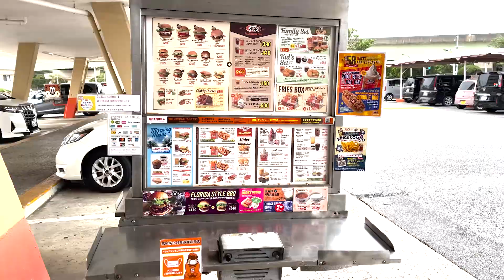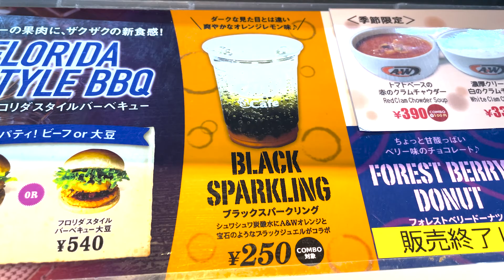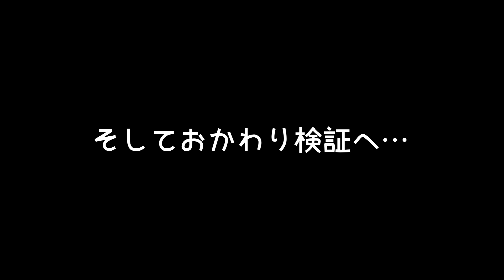【沖縄女子Vlog】日本初のファストフード店A＆W｜190円で飲み放題のルートビアに挑戦！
こんばんは！
今回は沖縄のファストフードならここ！！
地元民にも観光客にもエンダーの愛称で親しまれているA＆Wに行ってきたよ。

ルートビアがおかわり自由っていう噂は聞いたことあったけど、
初めておかわりしてみた！！
一番小さいサイズで190円だからかなりコスパが良い(ﾟ∀ﾟ)

私が一番好きなチリチーズカーリーフライも安定の美味しさ！
そして今回はあまり食べないハンバーガーも食べてみたけど、
びっくりするぐらい美味しかった(*'▽')

天気があんまり良くなかったから店内で食べたけど、
次回は外かドライブスルーしながら海の側で食べたいな( *´艸｀)

・ダブル・メルティ　￥610
・チリチーズカーリーフライ　￥450
・チキンビット　￥370
・サンデー　￥220
・ルートビア　Sサイズ　￥190
・ブラックスパークリング 　￥250

今回歩いたところ